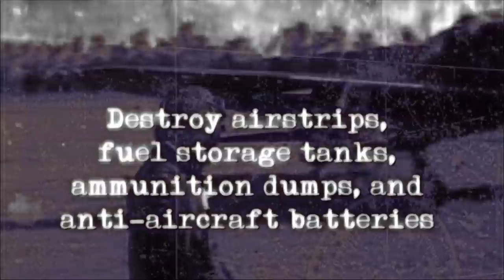Raid on Marshall Islands: Anatomy of Decisive WWII Victory | Battle 360 | History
The raid on Japanese garrisons stationed in the Marshall Islands chain was a decisive victory for the US Navy that boosted morale of a crew still shaken by the attack on Pearl Harbor in this clip from "Call of Duty."